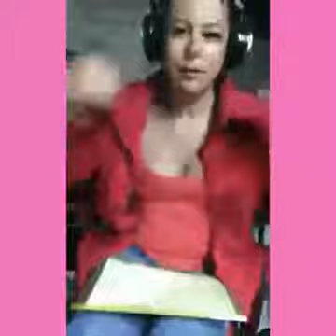BLOOPER DE LA GRABACION DE ROSSY CON CHECHE